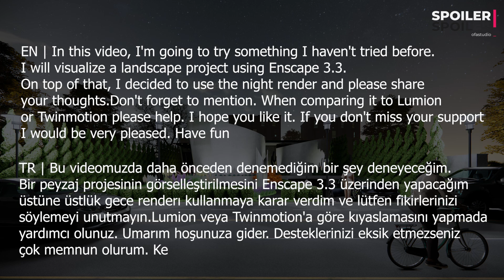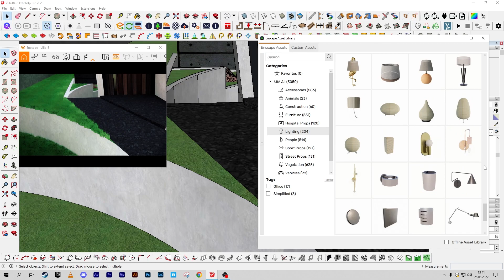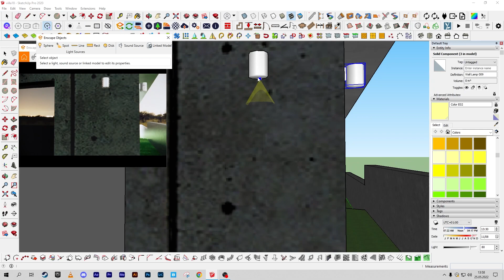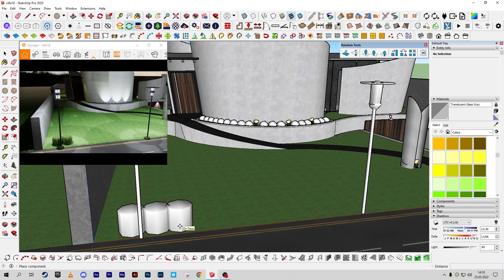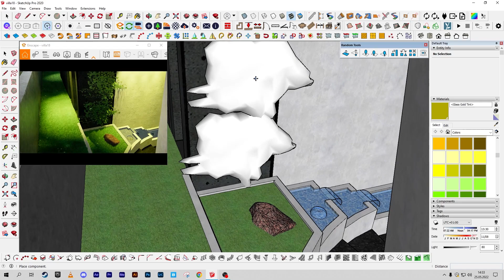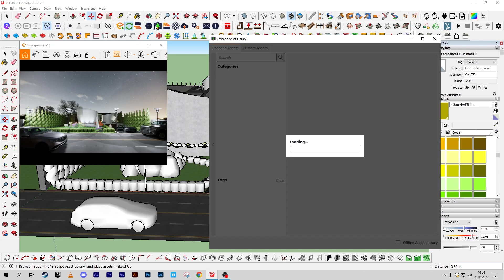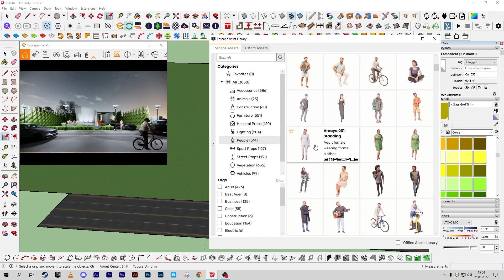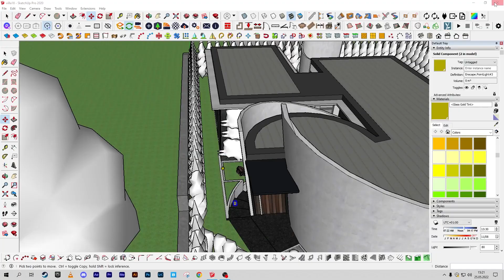Enscape 3.3 | EXTERIOR RENDER | Exterior Design 🔥🔥🔥 Landscape Project Practise!⭐⭐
EN | Enscape 3.3 is presented guys. In Enscape 3.3, I tried to show how we can achieve beautiful results with simple settings for a landscape preject. I hope you enjoy :)

enscape 3.3
enscape 3.3 release date
enscape 3.3 download
enscape 3.3 preview 6
enscape 3.3 full crack
enscape 3.3 crack
enscape render
enscape indir
enscape student
enscape crack
enscape render alma
enscape 3.3
enscape sketchup
enscape sistem gereksinimleri
enscape asset library
enscape açılmıyor
enscape asset library download
enscape animasyon
enscape archicad
enscape animation
enscape ayna
enscape arka plan ekleme
is enscape a plugin
enscape a tdr has been detected
enscape buy
enscape background
enscape background download
enscape bug splat
enscape bcg team
enscape batch rendering
enscape background color
enscape background mask
enscape 3.0
enscape crack yapma
enscape crack kurulum
enscape crack nasıl yapılır
enscape crack for sketchup 2021
enscape crack download
enscape crack youtube
enscape crack for revit
enscape full crack
enscape çalışmıyor
enscape download
enscape deneme sürümü
enscape download crack
enscape download youtube
enscape download student
enscape download link
enscape dersleri
enscape download 3.1
enscape d
enscape eğitim
enscape ekşi
enscape eğitim seti
enscape encountered a fatal error on startup. open the log directory
enscape emissive material
enscape full
enscape for sketchup
enscape for sketchup 2021
enscape fiyat
enscape for mac
enscape for sketchup 2021 crack
enscape free
enscape glass
enscape general settings
enscape gece modu
enscape glass settings
enscape getintopc
enscape gpu error
enscape grass sketchup
enscape google drive
enscape 3d
enscape price
enscape öğrenci
enscape nedir
enscape hdri
enscape how to render
enscape history
enscape high quality render
enscape horizon
enscape human
enscape herbo
enscape ışık ayarları
enscape ışık ekleme
enscape indir full
enscape indirme
enscape iç mekan render
enscape interior render settings
enscape interior
enscape interior render
enscape in archicad
enscape i load zone
enscape jobs
escape json
enscape json file
enscape jpg
escape js
enscape export jpg
jual enscape
jual enscape 3.0
jpg.enc dosyası açma
jscape
enscape kurulum
enscape kullanımı
enscape keygen
enscape kütüphane
enscape kayıt
enscape key
enscape kitchen
enscape keyframe editor
enscape kurulumu
enscape license key
enscape license key free
enscape lisans
enscape loading screen
enscape light
enscape library
enscape license key crack
enscape lisans kodu
enscape öğrenci lisansı
enscape material library
enscape material
enscape malzeme atama
enscape mi lumion mu
enscape mac
enscape mi vray mi
enscape material editor
enscape mirror
enscape nasıl kurulur
enscape nasıl kullanılır
enscape nasıl açılır
enscape night rendering
enscape nvidia driver
enscape news
enscape normal map
enscape n'apparait pas dans sketchup
enscape older versions
enscape objects sketchup
enscape objects download
enscape object
enscape object library
enscape object light
enscape offline assets library
enscape öğrenci sürümü
enscape öğrenci sürümü indir
enscape panorama
enscape plugin for sketchup
enscape presets
enscape plugin
enscape preset download
enscape panorama save location
enscape program
enscape render crack
enscape render ayarları
enscape render sketchup
enscape revit
enscape render alma tuşu
enscape render sistem gereksinimleri
enscape sketchup 2021
enscape son sürüm
enscape sketchup kurulum
enscape satın al
enscape sketchup crack
oculus rift s enscape
enscape texture
enscape türkiye
enscape trial
enscape texture library
enscape tutorial
enscape toolbar sketchup
enscape texture sketchup
enscape too dark
t_encapsed_and_whitespace
enscape update
enscape using gpu from intel
enscape update view
enscape update download
enscape upload management
enscape unreal engine
enscape unable to create new view
enscape untuk sketchup 2020
enscape ücretsiz indir
enscape video
enscape vs lumion
enscape vs vray